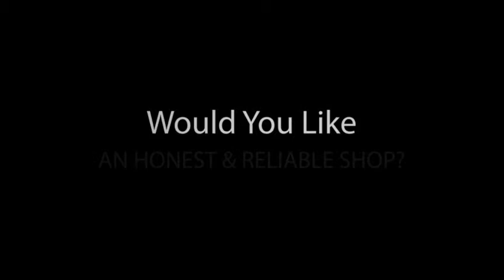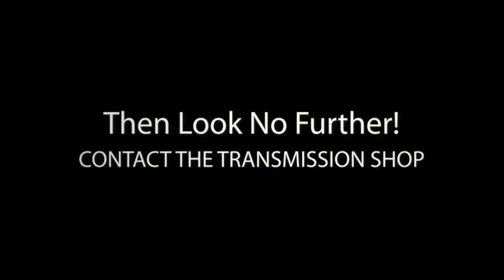Transmission Rebuilding Services in Plano